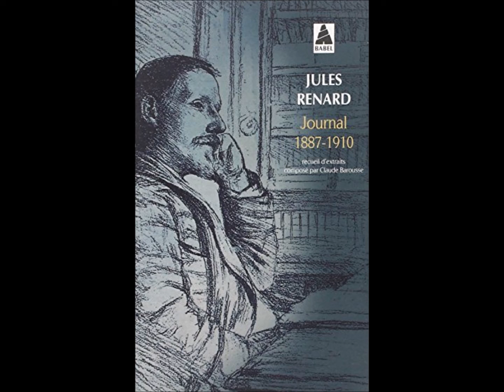1903. 04 juin. Journal de Jules Renard: Edmond Rostand reçu à l'Académie française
Extrait de :

Jules Renard, "Journal 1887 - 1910. Recueil d'extraits composé par Claude Barousse." Actes Sud, 1995, p. 264-266